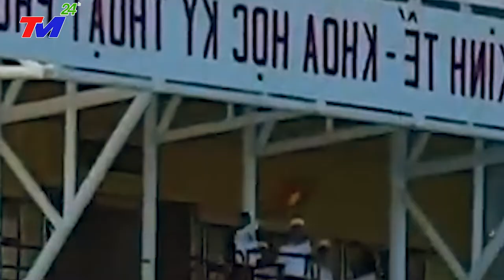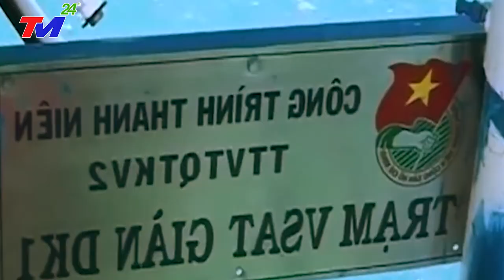BÃI CẠN CÀ MAU VÀ NHÀ GIÀN DK1/10 - CĂN CỨ NỔI CHẶN THÁI LAN NHÒM NGÓ TIỀN ĐỒN DẦU KHÍ VIỆT NAM